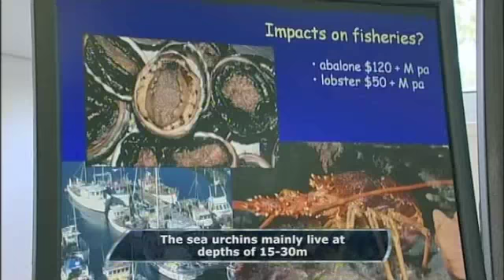Escape Fishing with ET, Long Spined Sea Urchin - Tasmania, Series 9 Episode 16 Clip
Escape Fishing with ET - Series 9 Clips
S09E16

Project No. 2007/045 "Rebuilding Ecosystem Resilience: Assessment of management options to minimise formation of 'barrens' habitat by the long-spined sea urchin (Centrostephanus rodgersii) in Tasmania"